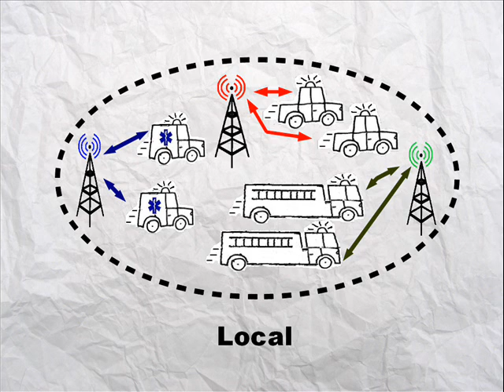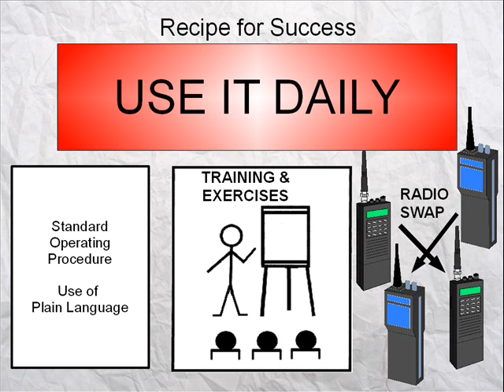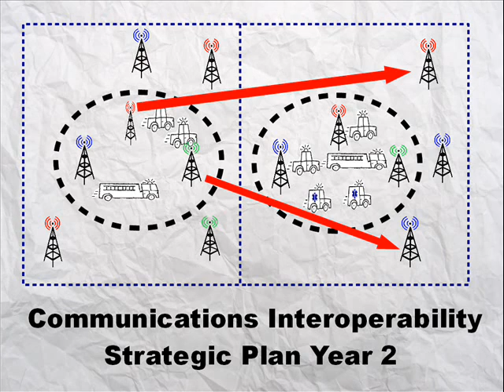Communications Interoperability Continuum Simplified